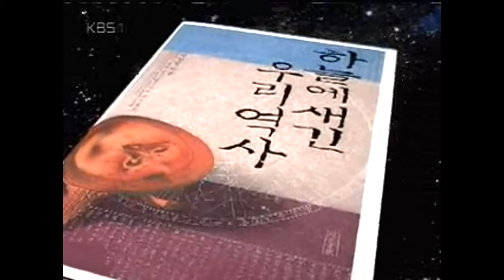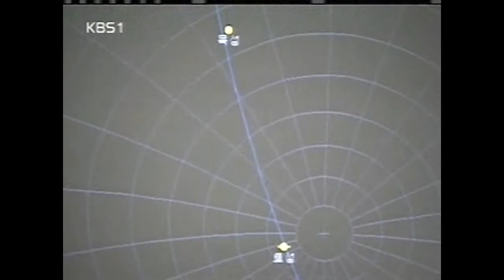하늘에 새긴 우리 역사, 환단고기 단기고사 오행성결집현상